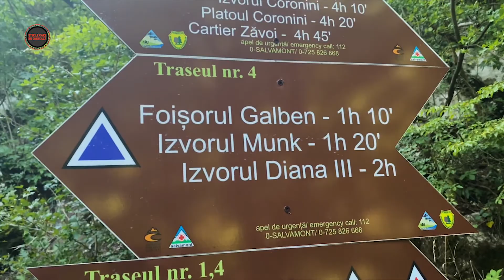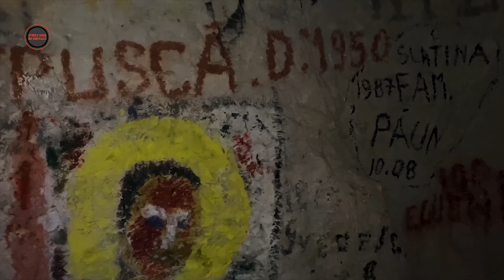Aventură pe Munte: Descoperă Platoul Coronini și Grota Haiducilor! 🏞️✨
Te invit să mă însoțești într-o aventură de neuitat în Baile Herculane! 🏔️ În acest videoclip, explorăm Platoul Coronini, un loc plin de frumuseți naturale și peisaje spectaculoase. Îți voi arăta traseul prin păduri deasă și pajiști înflorite, unde natura ne întâmpină cu brațele deschise. 🌼✨

Dar asta nu e tot! Ne vom aventura și în Grota Haiducilor, un loc plin de mistere și legende. Ce se ascunde în întunericul ei? Te vei bucura de descoperiri fascinante și povești care îți vor tăia respirația. 🔍😱

Nu rata ocazia de a trăi alături de mine această experiență unică! Dacă îți place aventura, nu uita să dai like, să te abonezi și să împărtășești această călătorie cu prietenii tăi!
0:00 – Descoperă Arhitectura Fascinantă din Herculane! 🏛️
0:55 – Urcarea către Platoul Coronini: Priveliști de Neuitat! 🌄
4:05 – Explorând Platoul Coronini: O Lume de Vis! ✨
4:58 – Provocarea Urcării către Grota Haiducilor! ⛰️
8:35 – Intrarea în Grota Haiducilor: Mistere și Legende! 🔍
9:26 – Trecem pe lângă Hotel Roman: Istorie și Eleganță! 🏨
CANAL OFICIAL
Toate drepturile rezervate, nu copiati, nu repostati
videoclipurile.